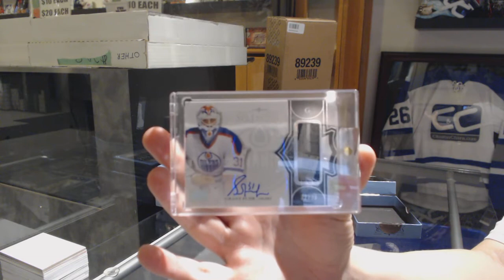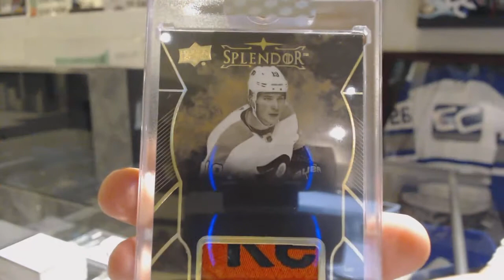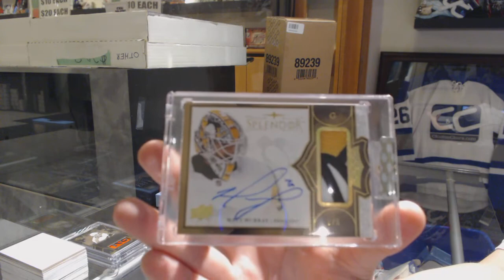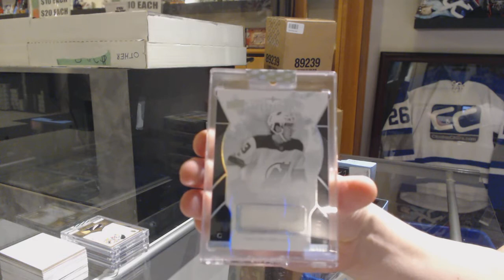17-18 Upper Deck Splendor Hockey 4 Box Break - C&C GB #9569